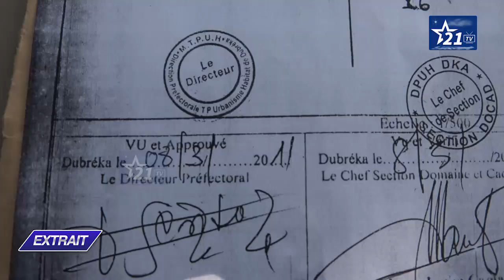GUINÉE - DUBRÉKA :des maison démolies à Kenendé